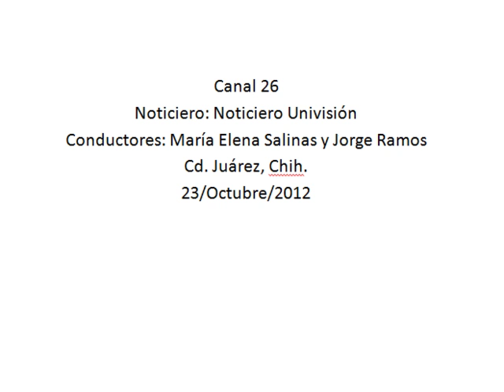Confirman autoridades mexicanas que El Lazca está muerto